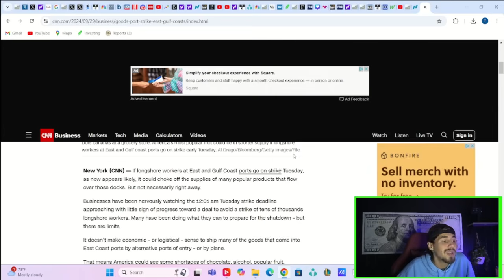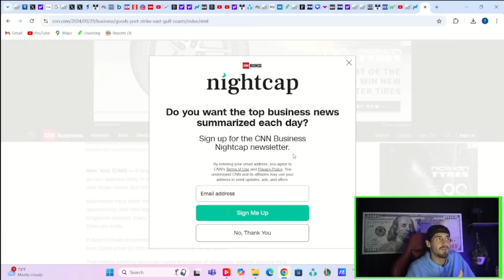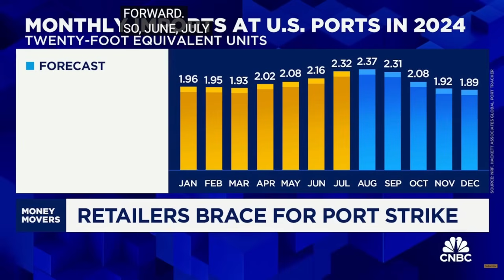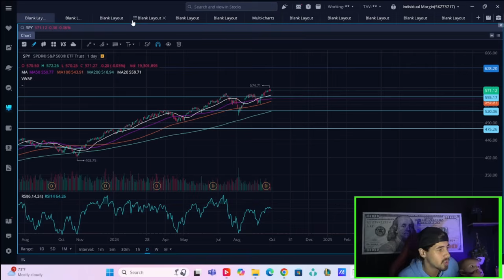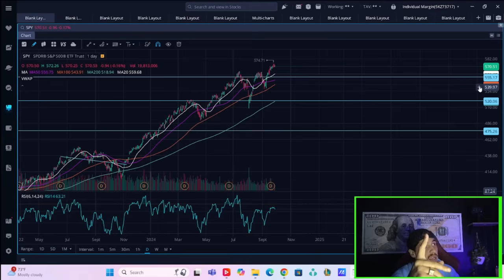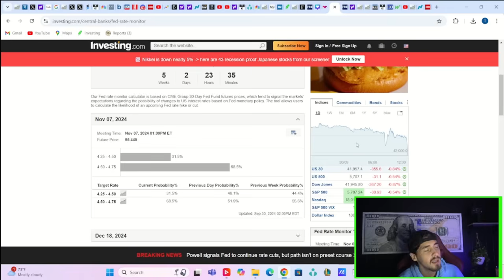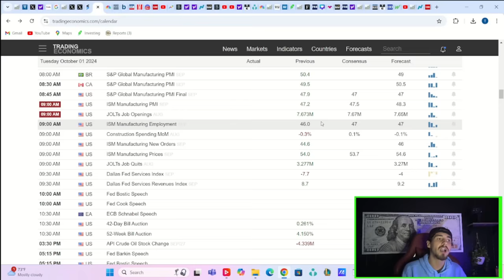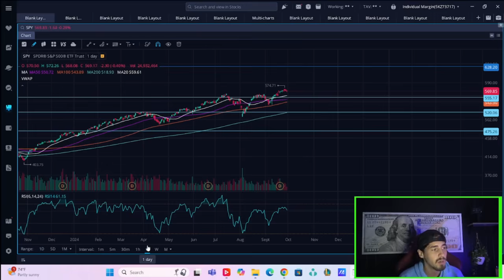We have a **BIG** Problem.. (Tesla Stock)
We are going to be going over everything you need to know about tesla stock here in this video and the big problem it looks like we have that is starting at midnight tonight.
TRADE/INVEST AT YOUR OWN RISK AND NEVER LISTEN TO ANYTHING SAID IN THESE VIDEOS AS FINANCIAL ADVISE. BECAUSE ITS NOT.